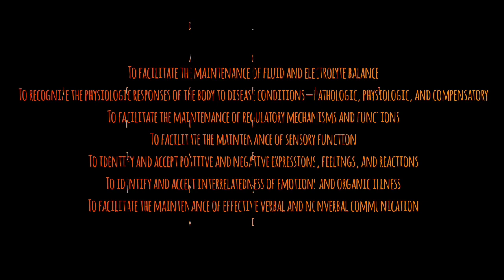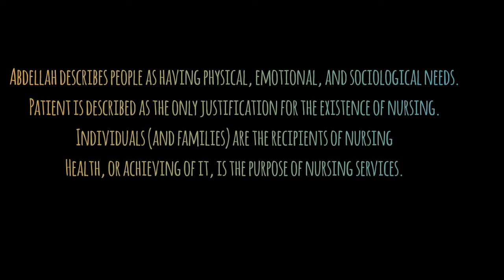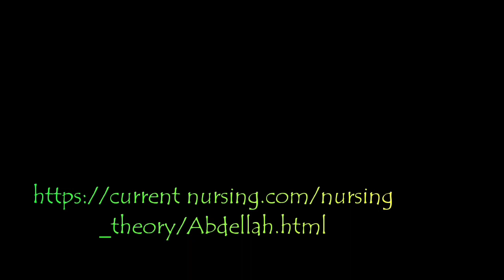Faye Abdellah theory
21 nursing problems